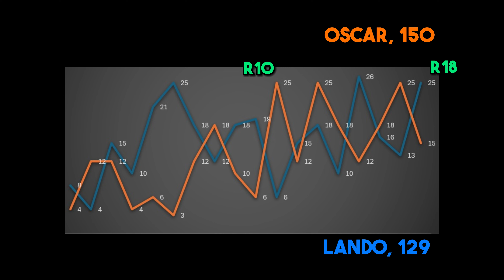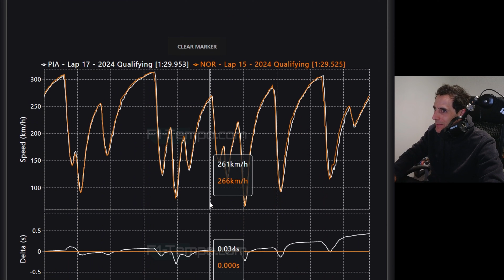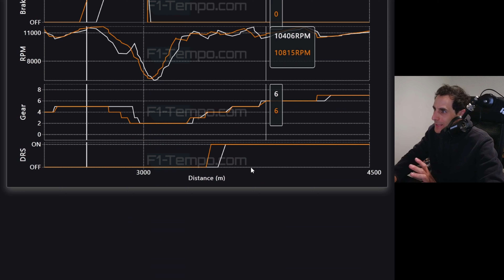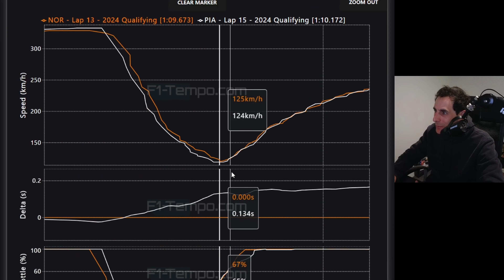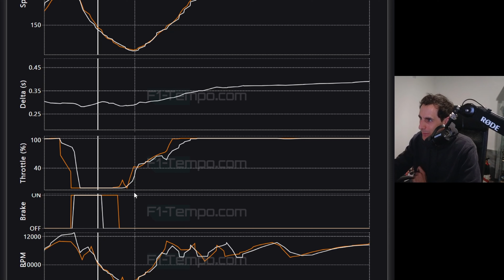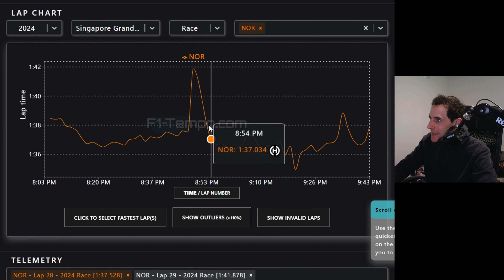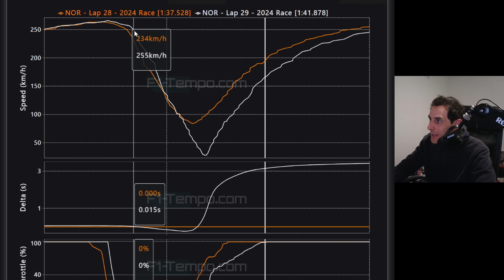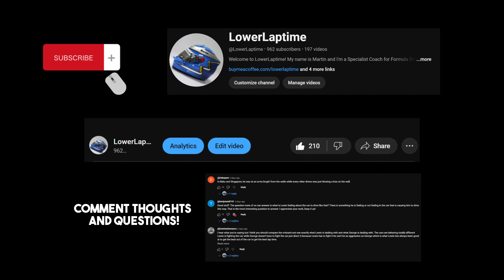The KEY DIFFERENCE Between Oscar & Lando!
00:00 Introduction
01:45 Overview of Strengths and Weaknesses
02:45 What Oscar Needs To Do
03:40 Oscar's Telemetry Introduction
04:40 Oscar's Telemetry Analysis
18:20 What Lando Needs To Do
23:05 Lando's Singapore Near Miss
27:50 Conclusions